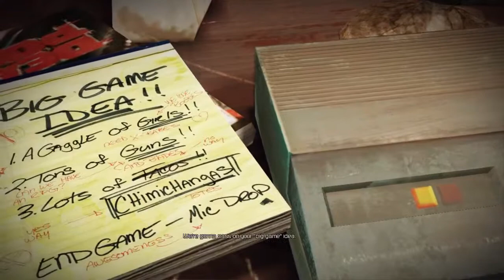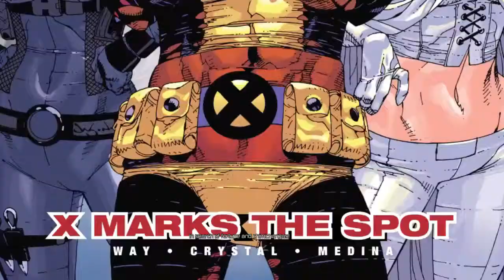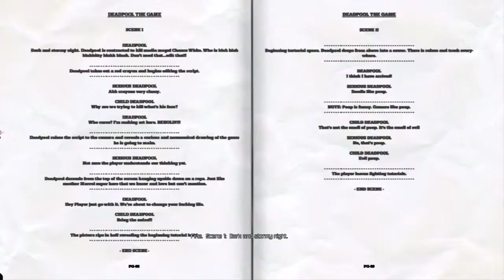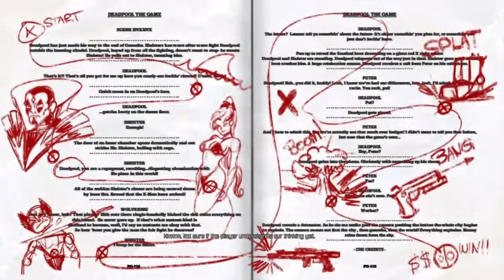Deadpool part 1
Part 1 of my Deadpool play through.